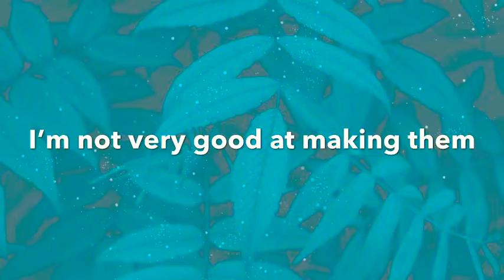Free edits! Because I’m bored and it’s midnight 👌